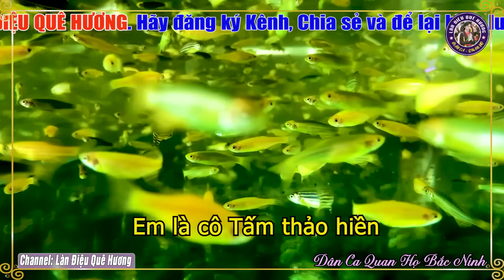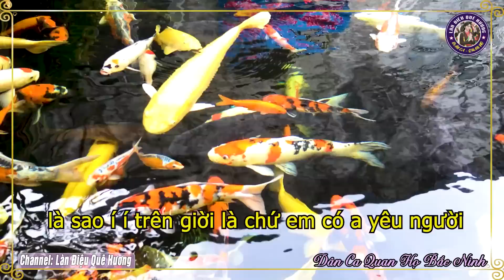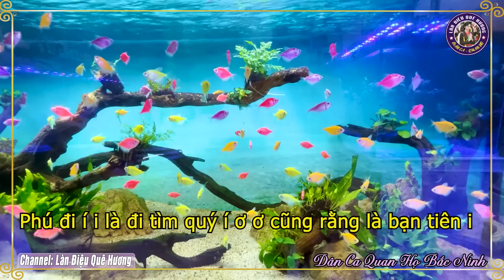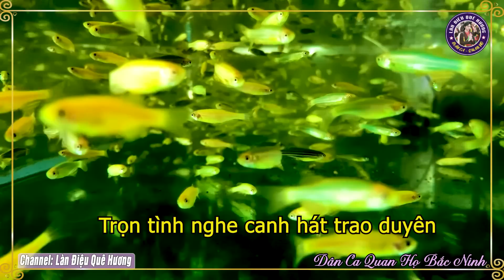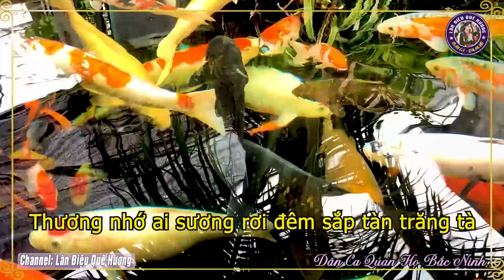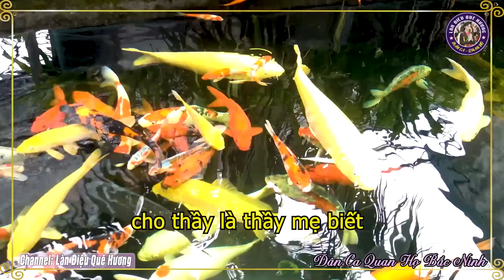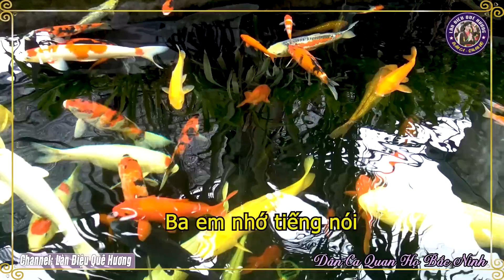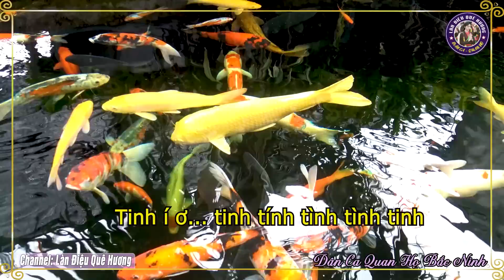Song Ca Quan Họ Bắc Ninh Ngọt Lịm Nghe Là Nhớ Mãi - 30 Bài Dân Ca Quan Họ Được Nghe Nhiều Nhất #12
♻ TRACKLIST
1. TÌNH YÊU TRÊN DÒNG SÔNG QUAN HỌ - NS Kim Cúc
2. LÓNG LÁNH LÚNG LIẾNG - NS Kim Cúc & Quốc Chiến
3. GỬI VỀ QUAN HỌ - NS Kim Cúc & Quốc Chiến
4. BÈO DẠT MÂY TRÔI - NS Kim Cúc
5. CÒN DUYÊN - NS Kim Cúc & Quốc Chiến
6. MƯỜI NHỚ - NS Kim Cúc
7. HOA THƠM BƯỚM LƯỢN - NS Kim Cúc
8. ĐÊM QUA NHỚ BẠN - NS Kim Cúc & Quốc Chiến
9. CÂY TRÚC XINH - NS Kim Cúc
10. 36 THỨ CHIM - NS Kim Cúc & Quốc Chiến
11. KHÁCH ĐẾN CHƠI NHÀ - NS Kim Cúc
12. VỀ HỘI LIM - NS Kim Cúc
13. CHUÔNG VÀNG GÁC CỬA TAM QUAN - NS Kim Cúc & Quốc Chiến
14. ĐÊM SÔNG CẦU - NS Kim Cúc & Quốc Chiến
15. LÝ GIAO DUYÊN - NS Kim Cúc
16. EM HÁT CHO ANH NGHE - NS Kim Cúc & Quốc Chiến
17. TRẦU CAU QUAN HỌ - NS Kim Cúc
18. CÒ LẢ - NS Kim Cúc & Quốc Chiến
19. CHÂN QUÊ - NS Kim Cúc
20. GIỮA TỐI HÔM RẰM - NS Kim Cúc
21. GỬI BỨC THƯ SANG - NS Kim Cúc
22. GỌI ĐÒ - NS Kim Cúc